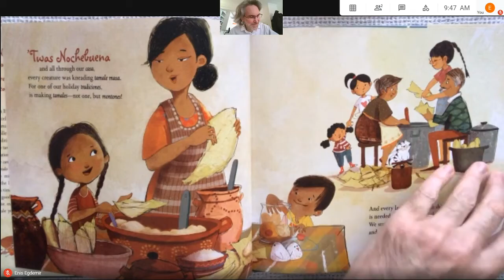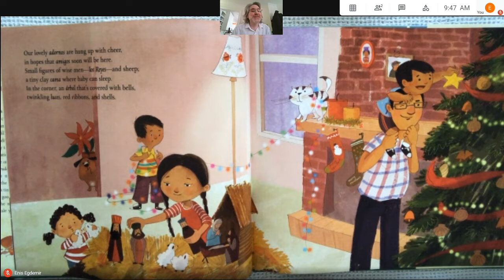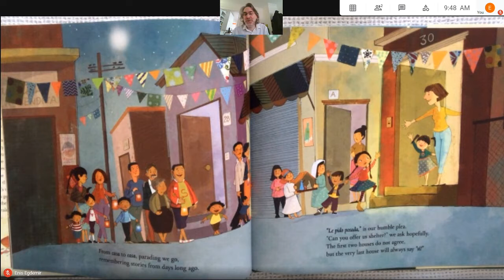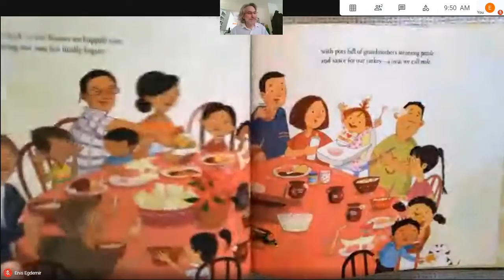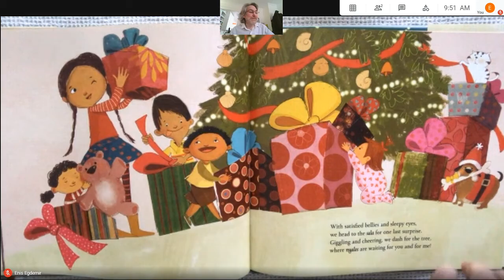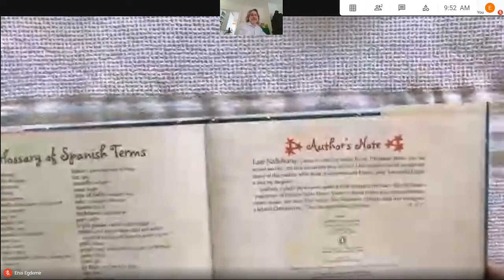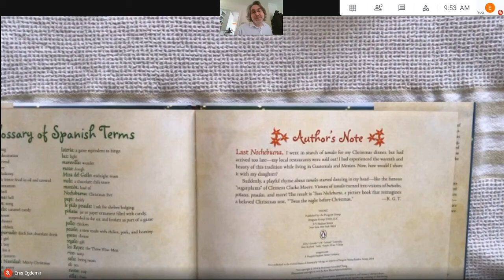'Twas Nochebuena read by Enis Edgemir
Pine Bush High School teacher Enis Edgemir reads 'Twas Nochebuena, a Christmas story in both English and Spanish.